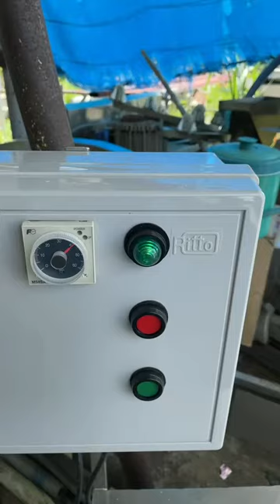เครื่องปอกผิวมะกรูด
เครื่องปอกผิวมะกรูด  เป็นเครื่องผลิตขึ้นมาเพื่อปอกผลผลิตที่มีลักษณะบาง โดยใช้ใบมีดที่สามารถปรับระดับความหนาบางของการปอกผิว สามารถปอกผิวมะกรูด ได้ 1 กิโลกรัม ภายใน 1 นาที ง่ายต่อการใช้งานประหยัดทั้งเวลา และลดการใช้แรงงาน

อ.ธิติพงศ์ โพธิสุทธิ์